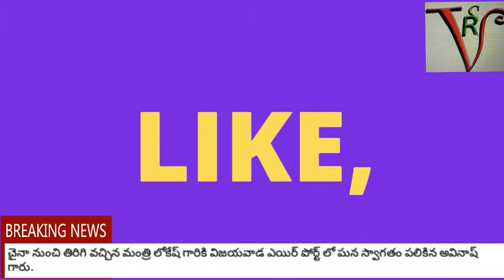మంత్రి లోకేష్ గారికి ఎయిర్ పోర్ట్లో ఘన స్వాగతం//చైనా పర్యటన నుంచి తిరిగి వచ్చిన మంత్రి లోకేష్ గారు .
చైనా పర్యటన ముగించుకుని తిరిగి వచ్చిన సందర్భంగా గన్నవరం ఎయిర్ పోర్ట్ లో ఘన స్వాగతం పలికిన అవినాష్ గారు.